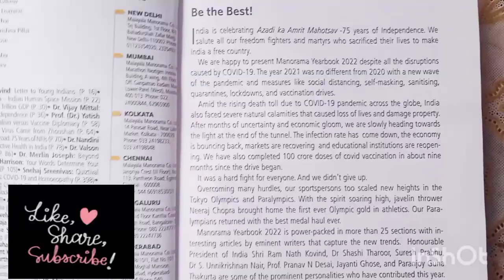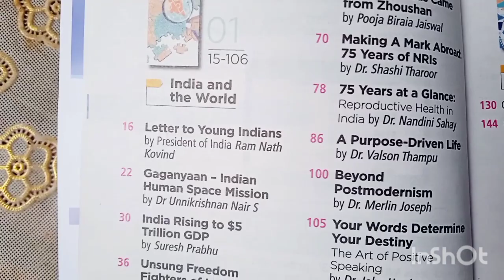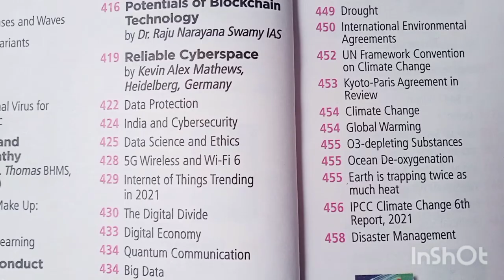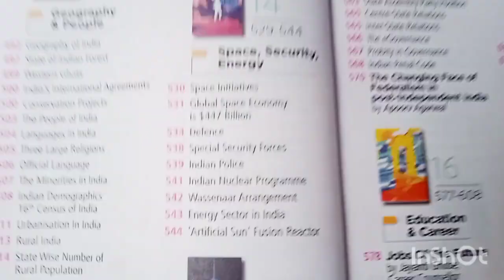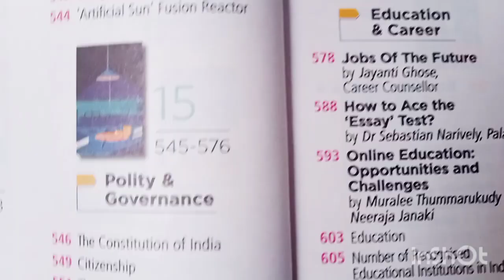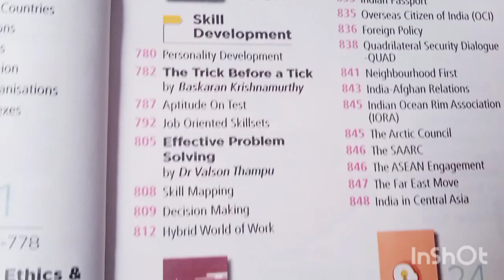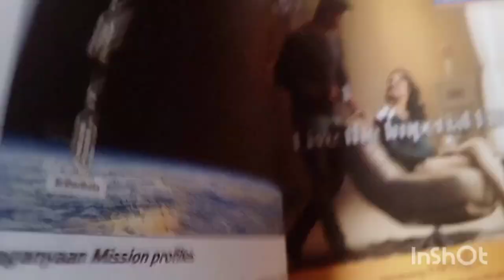Manorama Year Book 2022। english & हिन्दी। GK update। latest Articles। Quiztival। Pustak Review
Manorama year book 2022 to is power packed in more than 25 sections with interesting articles by eminent writers that capture the new trends. Honorable President of India Shri Ram Nath kovind, Dr Shashi Tharoor ,Suresh Prabhu, Dr S Unnikrishnan Nair, professor Pranav and Desai Jayanti Ghosh and Sanjay Thakur are some of the prominent personalities who have contribute this year as for topics. They have write up on the careers of the future vaccine diplomacy and motivational articles on purpose driven life and much more.
manorama Year book 2022